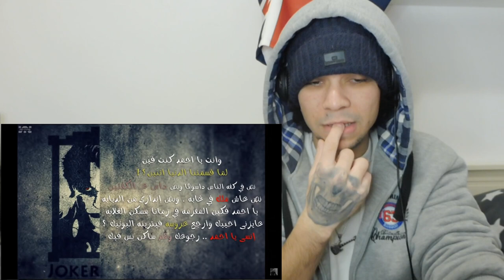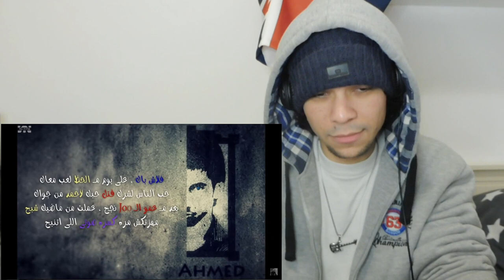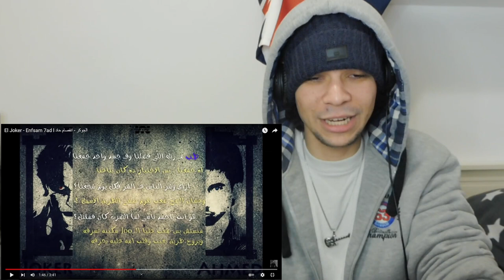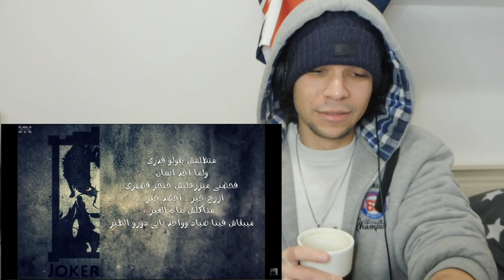El Joker - Enfsam 7ad l الجوكر - انفصام حاد (Reaction)